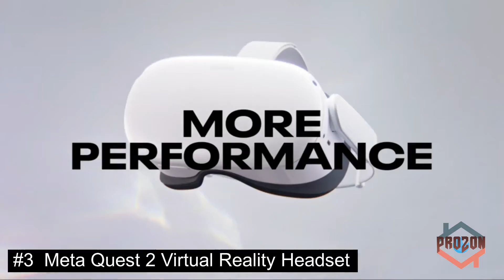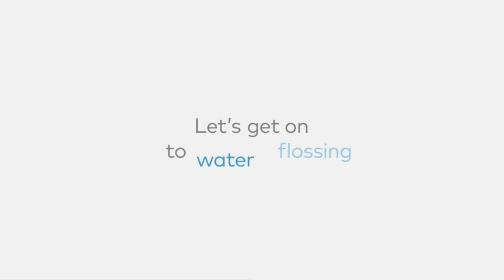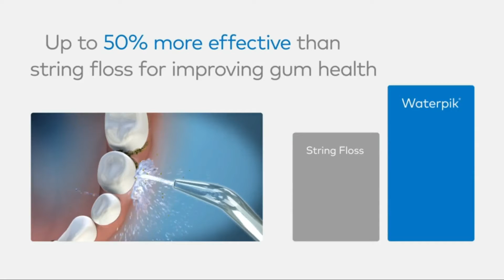Top 10 selling products on Amazon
Here are thelinks where to purchase these products:

1: DASH Mini Maker for Individual Waffles, Hash Browns

2: Razer BlackShark V2 Gaming Headset

3: Meta Quest 2 — Advanced All-In-One Virtual Reality Headset

4:  Bose QuietComfort Earbuds

5: HoMedics White Noise Sound Machine

6: NuFACE MINI Starter Kit

7: Philips Sonicare Genuine C2 Optimal Plaque Control Toothbrush Heads

8: Waterpik Aquarius Water Flosser Professional For Teeth, Gums, Braces, Dental Care

9: Amazon Basics Portable Foldable Photo Studio Box with LED Light

10: Deiss PRO Lemon Zester & Heavy Duty Cheese Grater & Vegetable Grater